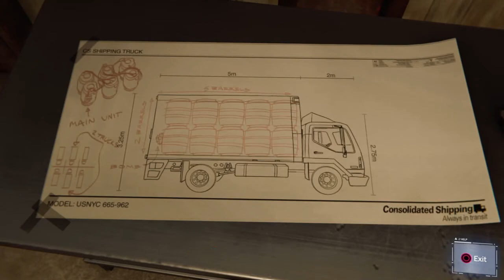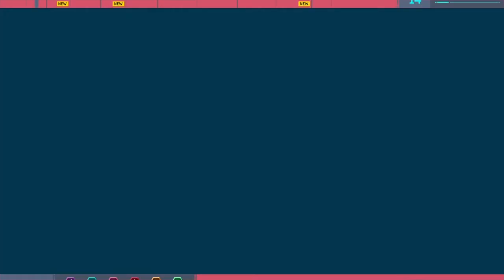Marvel's Spider-Man (PS4) - Act 2 & Mission #21 - Dual Purpose